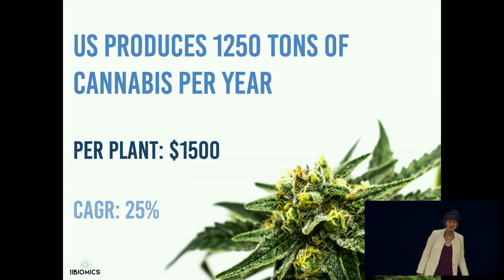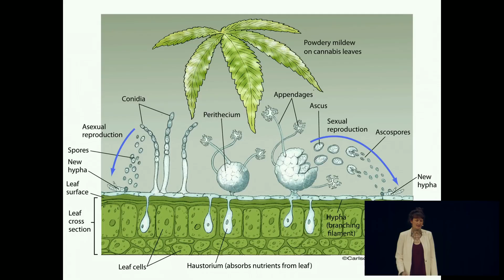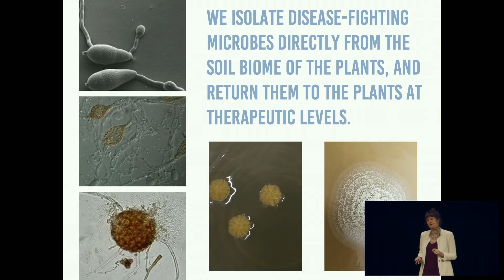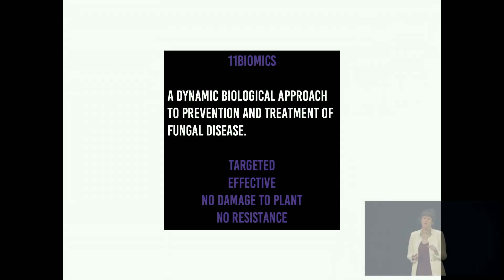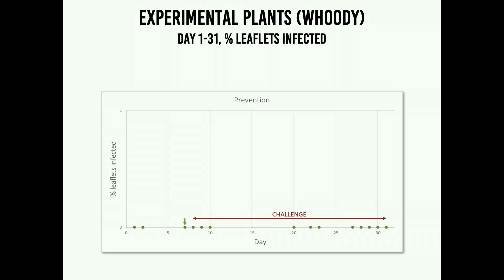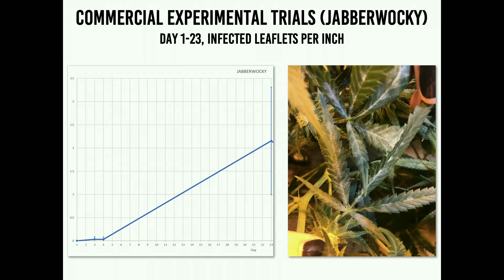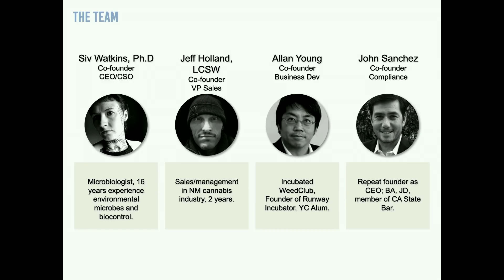11Biomics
Indie Bio Demo Day 8: 11Biomics